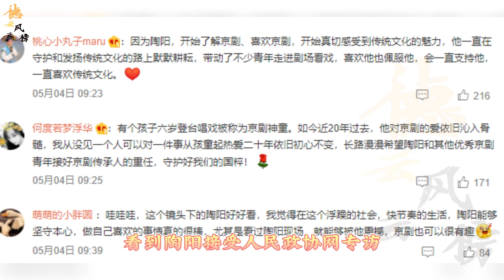【德云社】陶阳接受人民政协网专访，讲品德的重要性，真给郭德纲争光